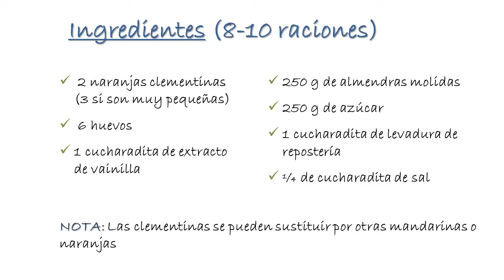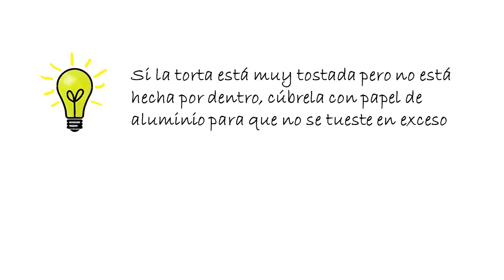Torta de Almendra y Clementina (sin harina)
Esta es una receta que combina el sabor cítrico de la naranja con las almendras molidas. Si se acompaña de un poco de chocolate fundido, que va muy bien tanto con la naranja como con las almendras, se puede obtener un postre delicioso :-)

Como no lleva harina, es un dulce apto para celíacos, siempre que se use una levadura de repostería sin gluten.

Es perfecta como postre o para acompañar un café o té a cualquier hora del día.